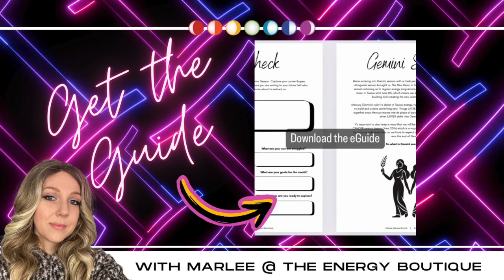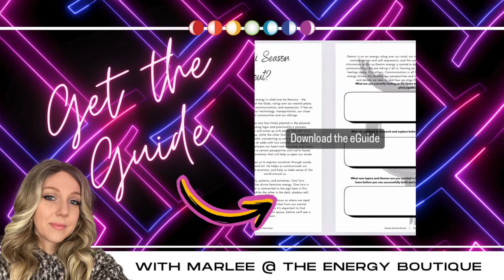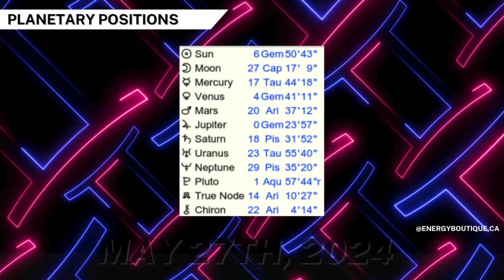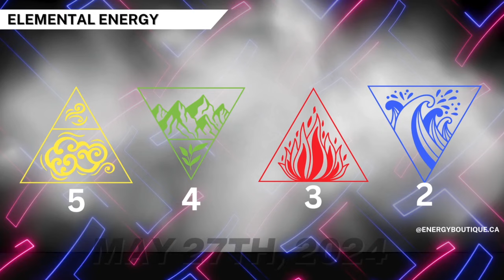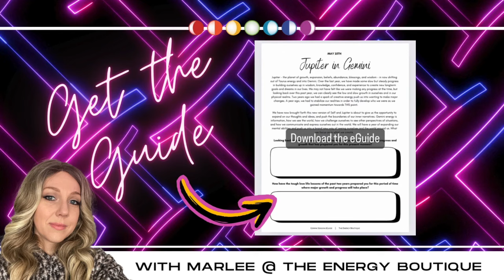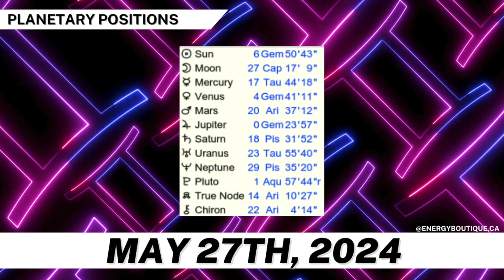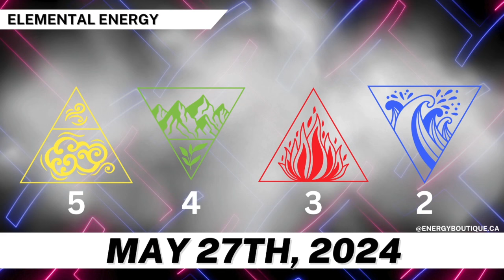ENERGY FORECAST: MAY 27, 2024